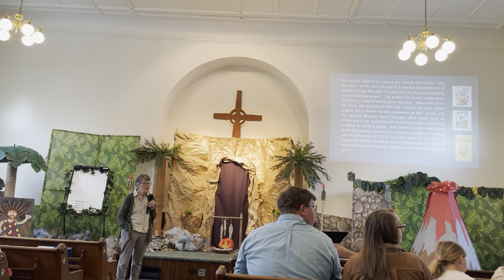Sunday Worship VBS